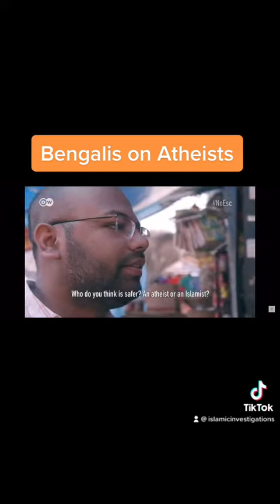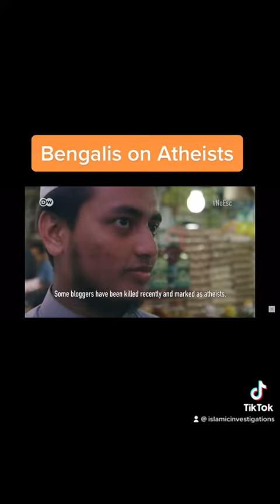Bengalis on Atheists